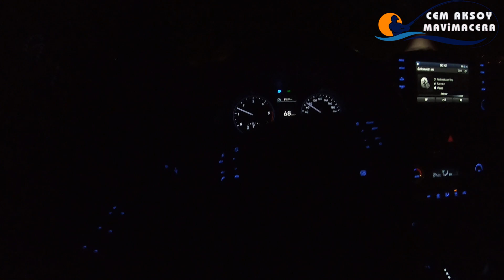HANGİ MAKETLERİ KULLANDIK LEVREK AVI AHMET TÜREL & SERKAN MERİÇ LEVREK AVI ÇANAKKALE SAROZ KÖRFEZİ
En İyi Levrek Sahteleri Levrak Avı kullandığımız Sahteler hangileri Su Üstü Levrek Sahteleri Seabass
Avda kullandığımız ve Levrek avladığımız maket ve silikonları video sırasında yazarak belirttim faydalı olacağını düşünüyorum.
Kamış : Daiwa Lateo 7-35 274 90ML
MAKİNE: Shimano Vanford C3000 Spin Olta Makinesi (İkonik Stradic Ci4+'ın yerini alan bu olta makinesi, Vanford'u diğerlerinden ayıran bir dizi teknoloji yükseltmesiyle donatılmıştır. Hala hafif bir Ci4 + gövde yapısı üzerinde, Yeni MGL rotor, Micromodule Gear II ve Silent Drive yeni Vanford özellikli ve Hagane Gear ek güç için yükseltildi. X-Protect, hafif dişli ve rotor dönüşünden ödün vermeden yüksek seviyeli su direnci sağlar. Yeni Uzun Vuruş Spool tasarımı nı bir araya getirilmesiyle, erim performansı da geliştirildi. Shimano Vanford C3000, 180gr ağırlığında, 5.3:1 devirli, 7+1 rulmanlı, max. 9kg drag gücü ve makarasının 0.25-210m misina kapasitesi vardır. Ürün bir turda 78cm misina toplamaktadır.)

Çantamda bulunan su üstü sahtelerim renk kodları ile belirtiyorum.
Fujin Venom Su Üstü M  aket Balık VM120W 03 renk Kodu
İma Salt Skimmer 11cm 14gr Su Üstü Maket Balık # X3747 Renk
İma Salt Skimmer 110 mm 14 gr Su Üstü Maket Balık – # Z2721 Renk
İma Salt Skimmer 110 mm 14 gr Su Üstü Maket Balık - z2162 Denemedim
HanFish Atılgan 110mm 14gr Suüstü Maket Balık
HanFish Baskın 90mm 12gr Su Üstü Maket Balık Lokum BKS 30
HanFish Baskın 90mm 12gr Su Üstü Maket Balık BKS 36 GOLDEN MULLET
Ima Pugachev’s Cobra 90mm 12gr Sahte Balık – Renk # Z21234
Aqua Salty Jerk Pro # 01 85 mm 13 gr Su Üstü
Ima Pugachev’s Cobra 90mm 12gr Sahte Balık – Renk # X4485
HanFish Baskın 90mm 12gr Su Üstü Maket Balık
HanFish Baskın 90mm 12gr Su Üstü Maket BalıkBKS 32 LAPİN
FUJIN Sound98 9,8cm 10,6gr Su Üstü Maket Balık AYU
YozuriYozuri 3D Inshore Pencıl Floating Sahte Balığı

FUJIN Sound98 9,8cm 10,6gr Su Üstü Maket Balık 03T Trans İwashi

SAVAGE PANIC PREY 105 LİK 4 RENK videoda da belirttim bunları da alacağım. ancak şuan benim kullandığım sahteler yukarıda belirttiğim sahtelerdir .
Artan fiyatlar sebebiyle Alternatif maketler aradığımız  ve yerli üretilen bir çok üründe çıktığından ötürü bu sahteleri Edindim Ekip arkadaşlarımında görüşleri ve avlarından da esinlendiğim su üstü sahteleridir.

  Facebook ve / veya Twitter'da / instagramda  "beğen" ve arkadaşlarınızla paylaşın, bu bize çok yardımcı olacaktır,  Eğitim ve Pratik yöntemlerin her hafta düzenli olarak paylaşacağım. Umarım faydası dokunur. !!!